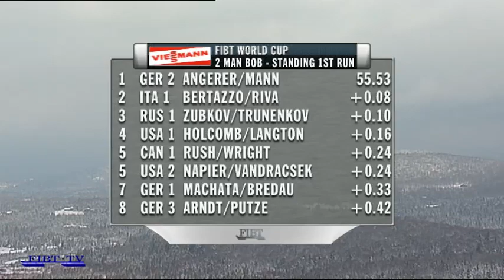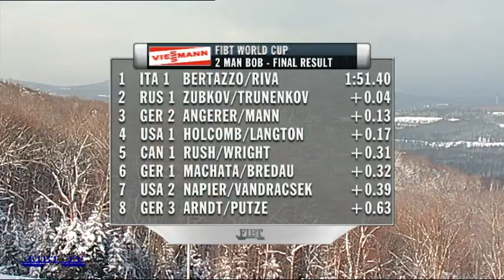2010 World Cup Lake Placid - 2-Man Bobsleigh